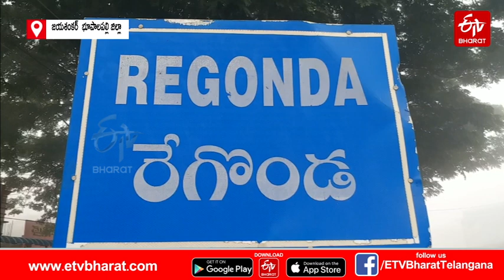ఆగిపోయిన గుండె.. సీపీఆర్​ చేసి ప్రాణాలు నిలిపిన కానిస్టేబుల్! || POLICE CONDUCTED CPR ON PERSON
ఆగిపోయిన గుండె.. సీపీఆర్​ చేసి ప్రాణాలు నిలిపిన కానిస్టేబుల్!  || POLICE CONDUCTED CPR ON PERSON WHO WAS IN CRITICAL CONDITION IN JAYASHANKAR BHUPALPALLY DISTRIC